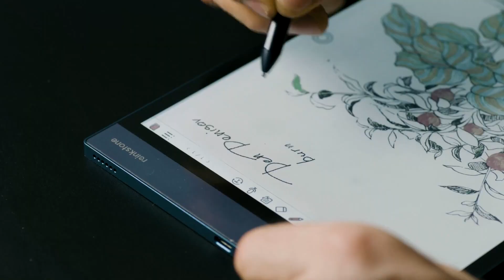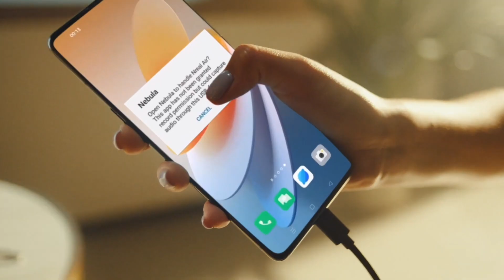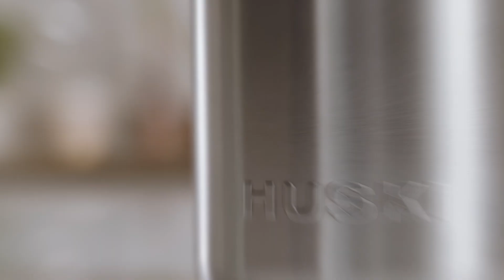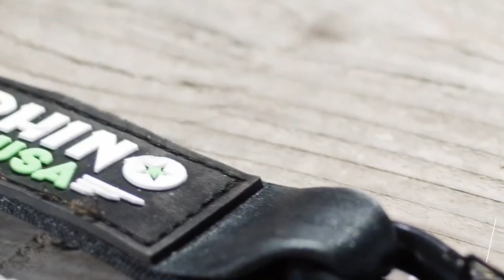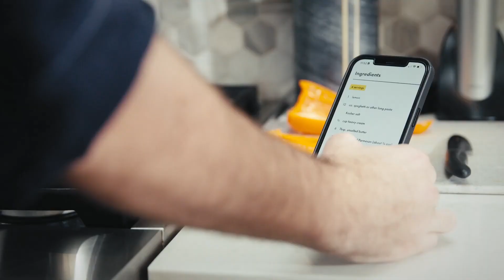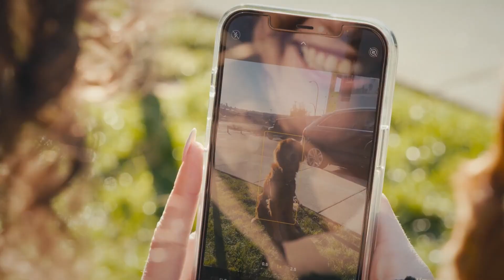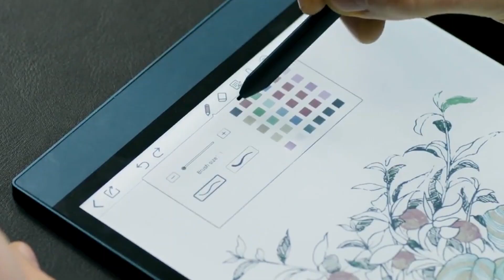20 Amazing Gadgets You Can Actually Buy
Hello Tech lovers! Do you like to find out about new and unconventional tech gadgets? Well, this video is just for you, then! We've got some amazing gadgets lined up in this video; from organizers to practical gadgets, we have got it all. So stay with us till the end; who knows, you might want to buy one of these! Let's start the video!

1. Reinkstone R1
2. Laserpecker Mini
3. XREAL Air AR Glasses
4. Giga Pump 4.0
5. Huski Wine Cooler
6. Beblau Organizer
7. Olight Arkfield Flashlight
8. Peak Design Capture
9. Teno Speaker
10. Rhino USA Retractable Rachet Straps
11. Sphero Bolt
12. Mag Sleek Grip-X:
13. Unihertz Luna
14. Zenlet Lava Ball
15. EleMake Fingerprint Door Lock
16. AirSelfie Air NEO Selfie Pocket Drone
17. MAYU Swirl
18. RovyVon Flashlight
19. Roadie 3
20. Canon Ivy REC

Do let us know about your favt gadget in the comments below.